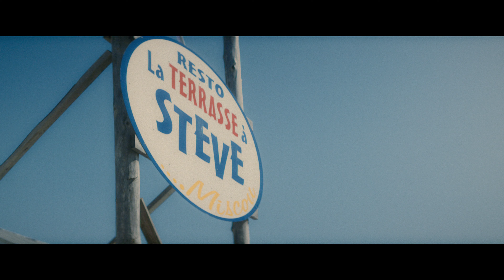Recommencez à explorer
C’est le temps de sortir et d’explorer à nouveau. Peu importe où vous irez, vous trouverez des gens qui vous accueilleront le cœur sur la main. Au Nouveau-Brunswick, l’accueil, c’est dans notre nature.